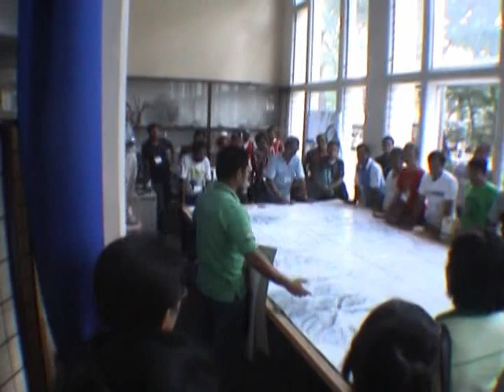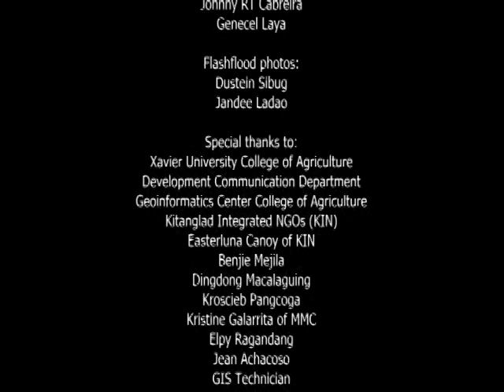Kitanglad-Kalatungan-Cagayan River-Macajalar Bay Ridge to Reef 3D Mapping 2009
The video shows the early beginnings of ridge to reef ecosystems alliance in Northern Mindanao. Civil society organizations made efforts to connect the forest protection efforts in the upland Bukidnon to the coastal resources management down below in Misamis Oriental. In the highlands, there's the park management of Mts. Kitanglad and Kalatungan Protected Areas (The KitKat PAs) and its counterpart, down to the coastlines with marine resource managers of Macajalar Bay; the protected forests and marine ecosystems are linked by the Cagayan River.
     The bridging of ecosystems, cultures and peoples initiative was made possible with the Knowledge, Networking and Learning Program of the IUCN-NL implemented by the McKeough Marine Center of Xavier University, the Kitanglad Integrated NGOs, and ally environment NGOs in Green Mindanao, PARTS, SIKAT, CERD, DBREMO and IMPEDE. Dr. Hilly Ann Quiaoit leads the MMC who contacted the local governments along the bay, and Easterluna Canoy of KIN who's also responsible for inviting the Council of Elders of the Indigenous Peoples of the Kitanglad-Kalatungan and Pantaron Ranges; the DENR and PAMB representatives, for all to participate in the mapping workshop.
     Many thanks to Xavier University President Fr. Jet Villarin SJ for allowing the tribe to conduct the ritual for the mapping workshop inside the campus; the College Agriculture and Engineering led by Mark Sabines for the technical support, and Johnny "Ding" Cabreira for the video-documentation.
     Our utmost gratitude to the International Union for Conservation of Nature of the Netherlands--in its Knowledge, Networking and Learning Program (KNL) that facilitated the convergence of CSOs-NGOs, Tribes, the Academe to work in tandem with respective local government counterparts--all united to seriously do its part in forest protection, ancestral domain management, protected area management and coastal resource management.